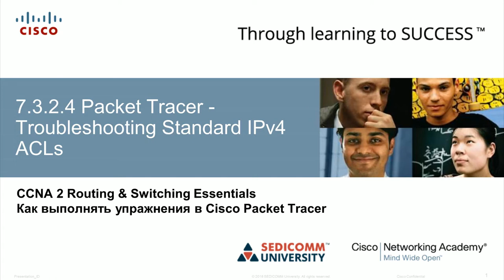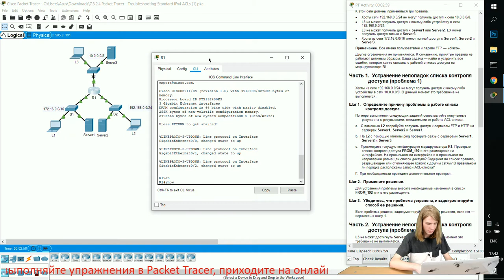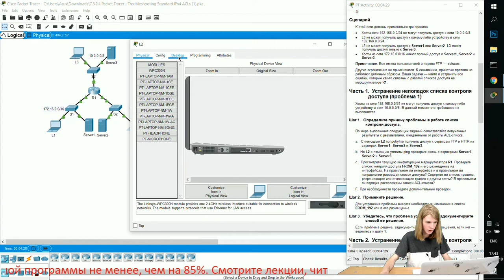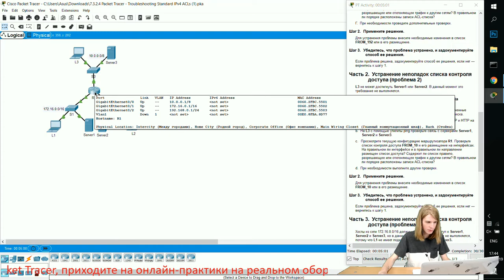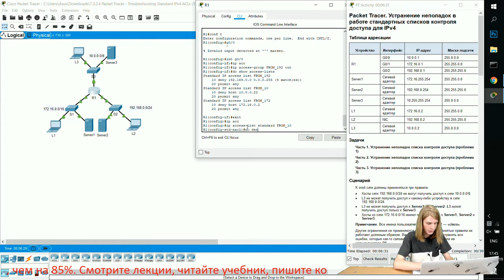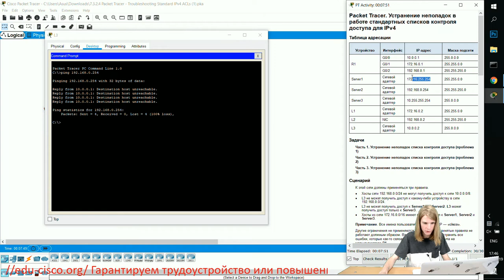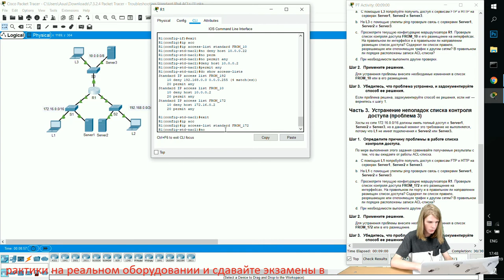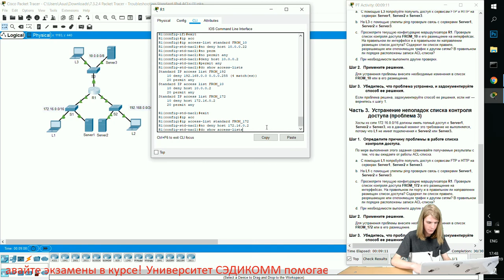Курс Молодого Бойца Часть 2 2020 CCNA 2 RSE 7.3.2.4 Packet Tracer - Поиск и устранение неполадок